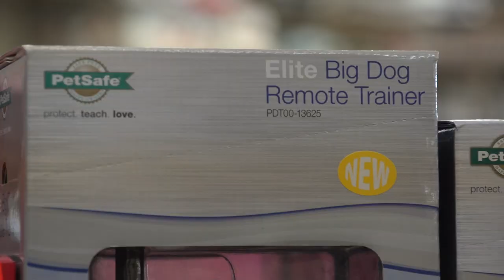PetSafe Elite Big Dog Remote Trainer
You love your dog no matter the size, no matter how cute, but from time to time your pet may display unwanted behaviors. If you're looking for a new way to communicate with your pet, the new PetSafe Elite Big Dog Remote Trainer offers a safe alternative to correcting unwanted behavior.